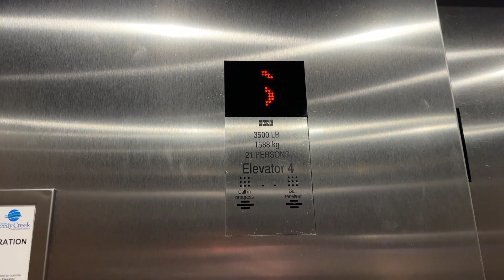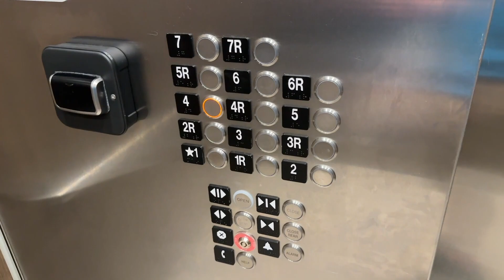KONE EcoSpace Elevators at Homewood Suites by Hilton at Flamingo Crossings- Winter Garden, FL, USA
Again, basic and newer.

Specifications:
Number of elevators on bank: 4
Manufacturer: KONE
Model Name: EcoSpace
Model Type: MRL Traction
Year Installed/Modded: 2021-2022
Modernizations: N/A
Former Manufacturer:  N/A
Former Fixtures: N/A
Notes:  N/A
Landings served: 7 (+7 rear on one car)
Fixtures: KSS-570
Call Fixtures: KSS-570
COP Fixtures: KSS-570
Scale (1-10): 6.49